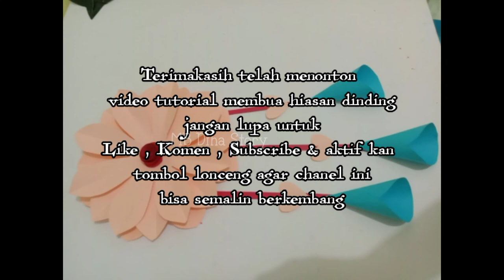WALL DECOR IDEAS | Cara Mudah Membuat Hiasan Dinding Cantik dari Kertas Origami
Hello guys kali ini saya akan membuat hiasan dinding cantik dan sangat mudah dibuat dari kertas origami .

Bahan yg digunakan untuk membuat hiasan dinding dari kertas origami yaitu :
1. Kertas origami
2.lem fox
3.pensil
4.gunting
5.kardus